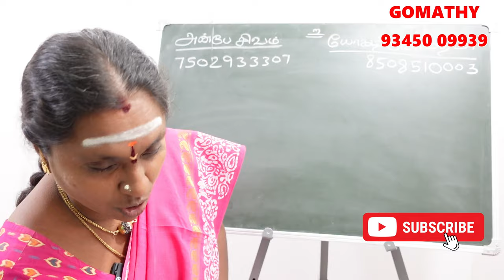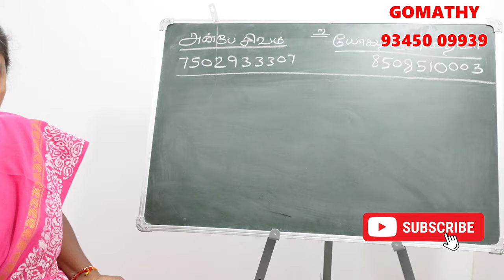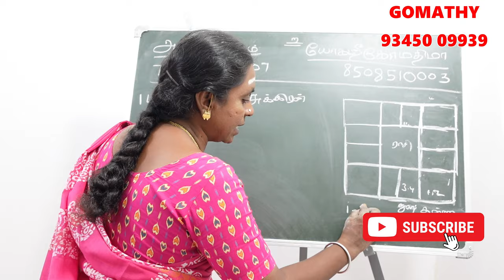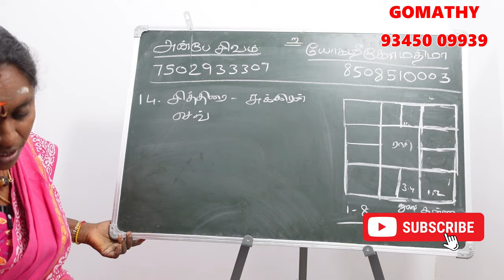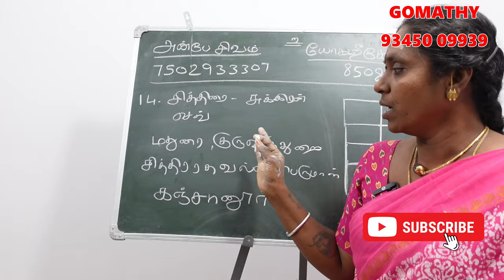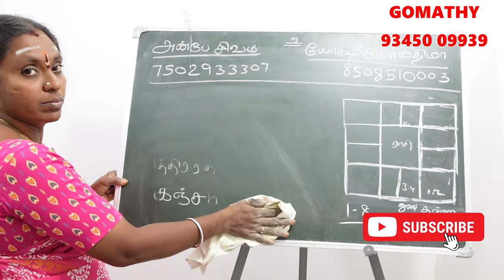சித்திரை நட்சத்திரத்தின் கர்மவினை சாபம் என்ன அதற்கான பரிகாரம்? | chithirai natchathiram karma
சித்திரை நட்சத்திரத்தின் கர்மவினை சாபம் என்ன அதற்கான பரிகாரம்? | chithirai natchathiram karma jothidam